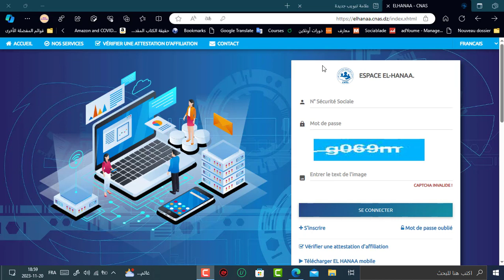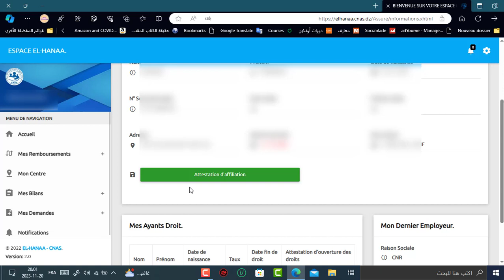طريقة التسجيل في فضاء الهناء CNACE و طلب بطاقة الشفاء و استخراج شهادة عدم الانتساب الكناس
في هذا الفيديو قمت: بنشر فيديو . بروند. إذا عندك سؤال أتركه أسفل الوصف في التعليقات . ●▬▬▬▬▬●֎۞۩۞֎●▬▬▬▬▬●